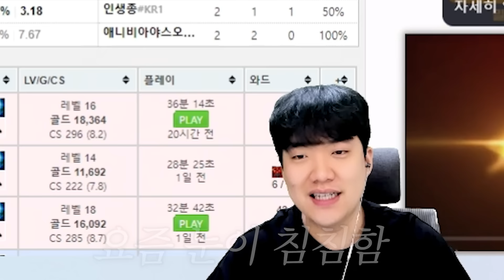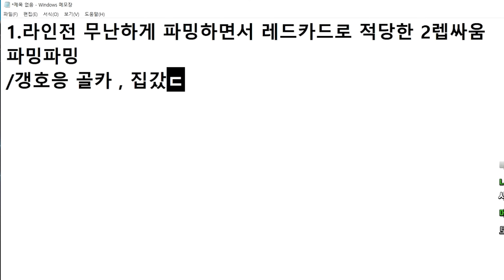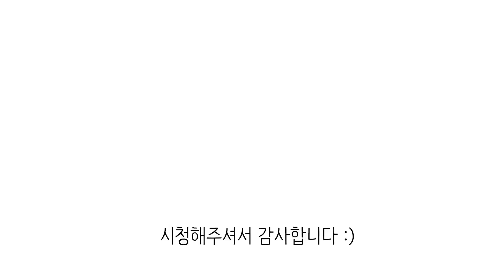오랜만에 롤이 재밌습니다